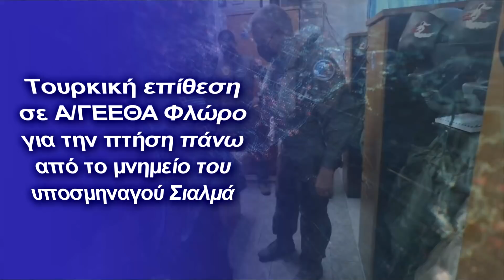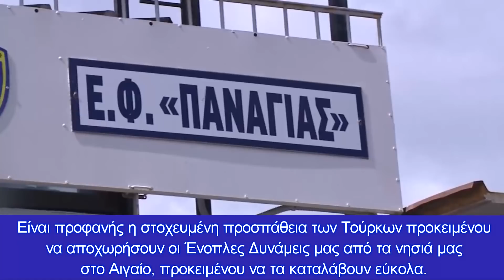Τουρκική επίθεση σε Α/ΓΕΕΘΑ Φλώρο για την πτήση πάνω από το μνημείο του υποσμηναγού Σιαλμά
Επιμένει στην αποστρατικοποίηση ελληνικών νησιών η Άγκυρα
Στην 110 Πτέρυγα Μάχης στη Λάρισα βρέθηκε σήμερα ο Α/ΓΕΕΘΑ, Στρατηγός Κωνσταντίνος Φλώρος. Μετά την προγραμματισμένη ενημέρωση πήγε στην 337 Μοίρα και έλαβε μέρος σε προγραμματισμένη επιχειρησιακή εκπαίδευση.

Ο Α/ΓΕΕΘΑ πέταξε πάνω από τον Άγιο Ευστράτιο και στο ακρωτήρι που βρίσκεται το μνημείο για τον Ήρωα πιλότο μας, Υποσμηναγό Νικόλαο Σιαλμά, που έπεσε για την Πατρίδα στις 18 Ιουνίου 1992 αναχαιτώντας τουρκικά αεροσκάφη, ο Αρχηγός ΓΕΕΘΑ απένειμε φόρο τιμής.

Ακριβώς 29 χρόνια έπειτα από τη θυσία του Υποσμηναγού Νικόλαου Σιαλμά ο Αρχηγός ΓΕΕΘΑ Στρατηγός Κωνσταντίνος Φλώρος επέλεξε να προχωρήσει σε μια κίνηση υψηλού συμβολισμού και ταυτόχρονα να στείλει ένα ακόμη ξεκάθαρο μήνυμα ενόψει των κρίσιμων μηνών που ακολουθούν.

Aυτή η κίνηση ενόχλησε τους Τούρκους, με τον λογαριασμό που ελέγχεται από την ΜΙΤ να αναφέρει τα εξής:

''Ο Έλληνας Α/ΓΕΕΘΑ  Κωνσταντίνος Φλώρος συμμετείχε σε προγραμματισμένη εκπαίδευση πτήσης με το μαχητικό F-16 του και πέταξε πάνω από τον πάνω από τον Άγιο Ευστράτιο. Το συγκεκριμένο νησί είναι «αποστρατικοποιημένο» και αυτή η κίνηση αποτελεί μία πρόκληση από την Ελλάδα''!

Oι συνεχείς επιθέσεις του τουρκικού τύπου, επαληθεύουν την εκτίμησή μας ότι πρόκειται περί σχεδιασμένων επιθέσεων με απώτερο σκοπό τη συκοφάντηση της Ελλάδας διεθνώς, ότι δεν τηρεί τις δεσμεύσεις της έναντι των Συνθηκών και εμφανίζοντας την Τουρκία ως θύμα της ελληνικής επιθετικότητας στο Αιγαίο και τη ΝΑ Μεσόγειο.

Είναι προφανής η στοχευμένη προσπάθεια των Τούρκων προκειμένου να αποχωρήσουν οι Ένοπλες Δυνάμεις μας από τα νησιά μας στο Αιγαίο, προκειμένου να τα καταλάβουν εύκολα.

Οι Τούρκοι ευελπιστούν να γίνει αυτό που έγινε και στην Κύπρο το 1974 στον "ΑΤΤΙΛΑ", όπου νωρίτερα και συγκεκριμένα το 1968 είχαν πετύχει την αποχώρηση της Ελληνικής Μεραρχίας, δυνάμεως 8500 ανδρών, από τη Μεγαλόνησο.